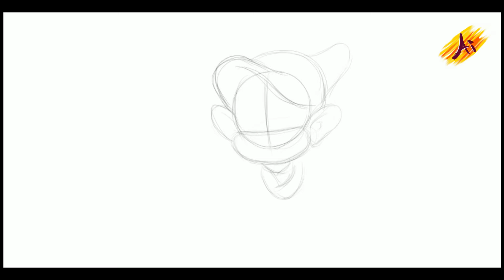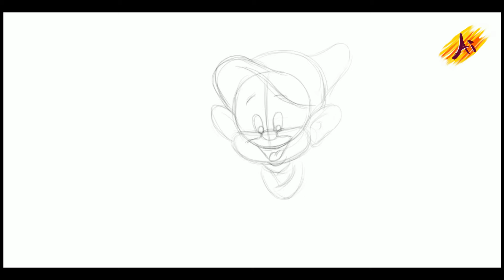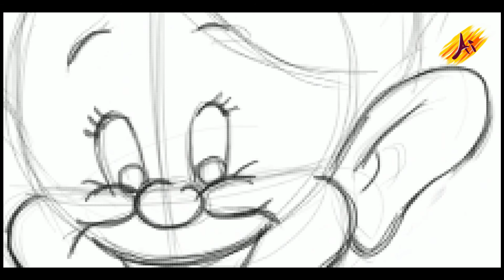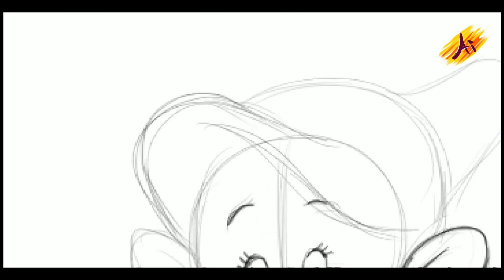How to Draw Dopey from Snow White l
easy way to draw cartoon character. here we explain with basics step by step how to draw so join us and learn best drawing.
We post lessons from kids cartoons like  Disney cartoons, Disney and Pixar movies, Marvel comics, Transformers, PBS Kids, and a many other popular kids movies. We are one of the fastest growing e learning art

Hey Guys Lets Make some Fun with Artinvention.
we’re sharing step-by-step easy Way tutorial on how to draw Dopey from “Snow white”